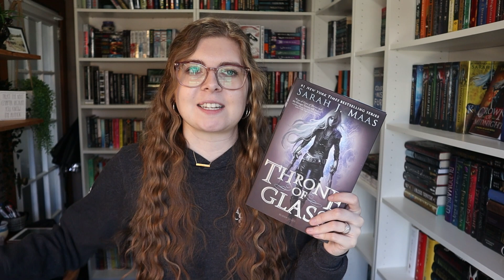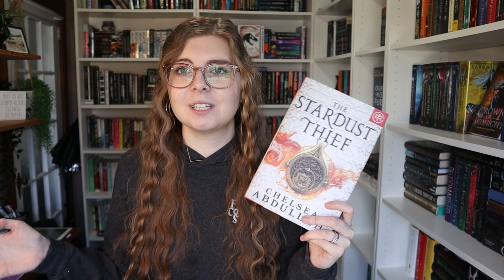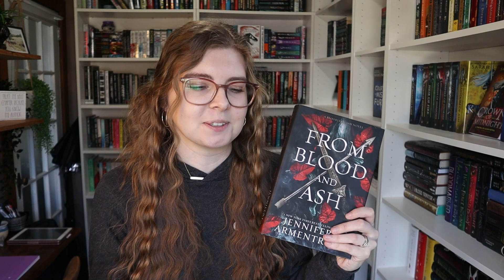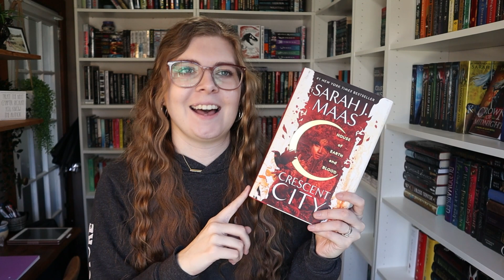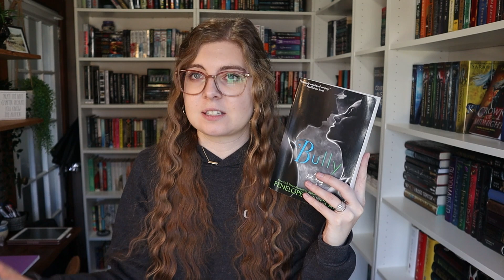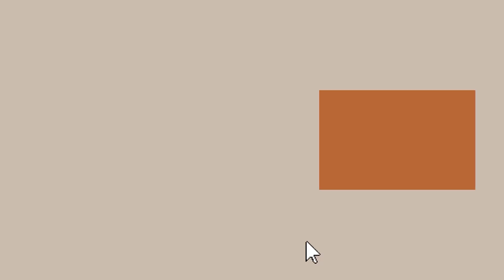EVERY series I read in 2022 | there’s a lot…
OTHER VIDEOS YOU MAY LIKE

Hi, I'm Sam! I create bookish content with a mix of cozy reading vlogs, my monthly tbr game, and my journey to slow living and an intentional life.

I will read almost anything, but my current passions are new adult and adult fantasy romance. My favorite books at the moment are Outlander, A Court of Thorns and Roses, and House of Earth and Blood.